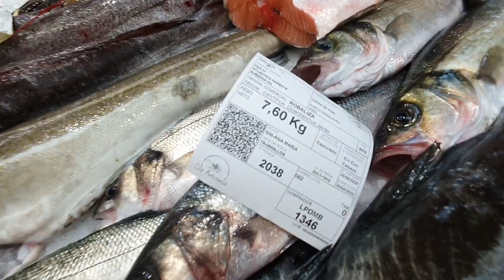Mostrador del sábado 25/04/2020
SERVICIO A DOMICILIO EN TODO VIGO.  ENVÍOS A TODA ESPAÑA MEDIANTE MRW FRÍO.  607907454
Sábado en La Pescadería de mi Barrio:
Hoy chistaco sobre Vicenteelmarinero y la mala noticia...
Hoy tremendas centollas y bogavantes. Ahí lo dejo, no te quiero liar...